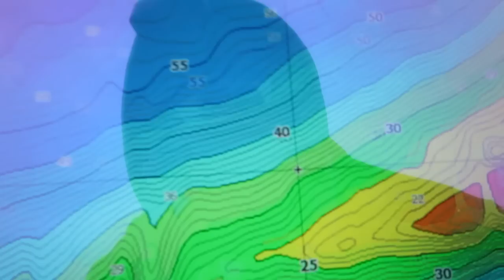Ice Fishing for Big Lake Trout in Northern Manitoba | Clearwater Lake!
I have heard so much about Clearwater lake, and finally had a chance to spend a couple of days chasing Lake Trout!  I couldn't believe how clear the water was and how good the visibility was at 55 feet!  It is so much fun to watch those big lake trout swim around like sharks!!

~~My 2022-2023 Ice Fishing Partners~~

Finicky Foolers Found here!